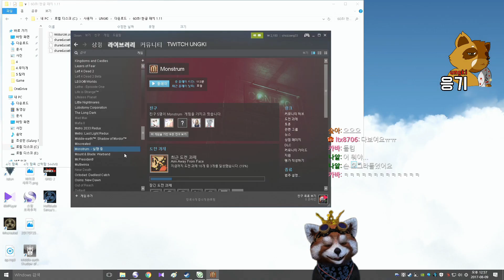[2017/08/09] Monstrum : 전혀무섭지않은게임 (몬스트럼 - 응기)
몬스트럼입니다.